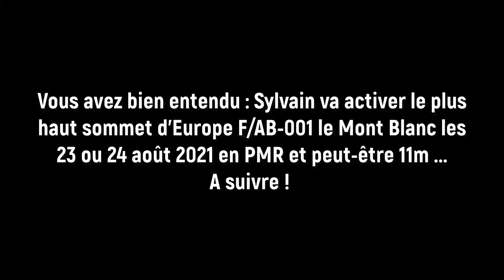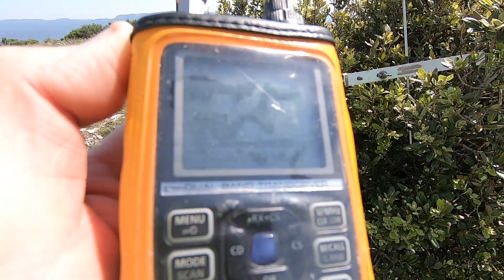SOTA / Rando Mont Aurélien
Sortie Sota sur le mont Aurélien dans le dpt 83.